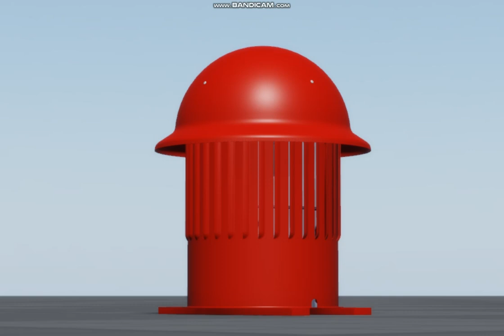W.S. Darley Mach.1 siren test in roblox studio